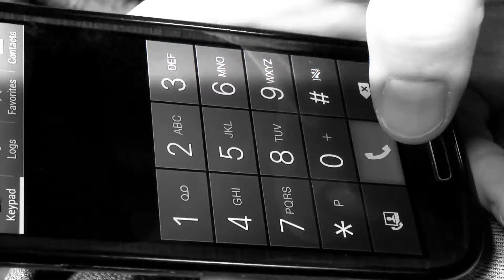16 Doorbell Camera Footages That Will Leave You Chill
Prepare to be spooked by these 16 chilling doorbell camera footages captured on video. Witness eerie and unexplained events that will send shivers down your spine. From mysterious figures to strange occurrences, each clip will leave you questioning what lurks beyond your door. Watch now if you dare!